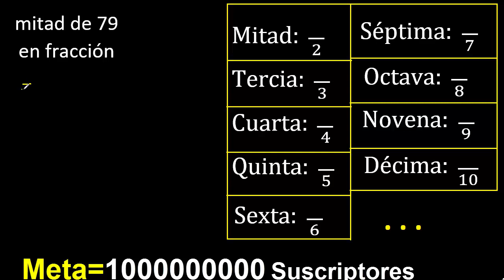mitad de 79 en fraccion . Representar la mitad de un numero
la mitad de un numero en fraccion
como representar la mitad de un numero en fracciones